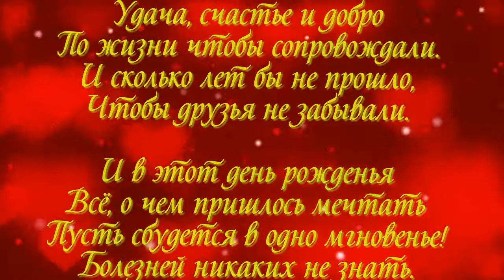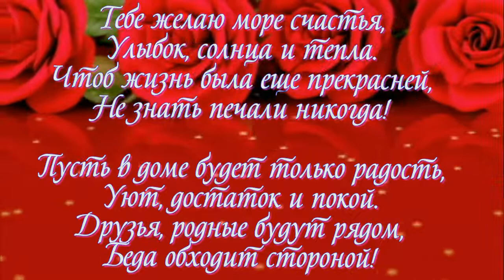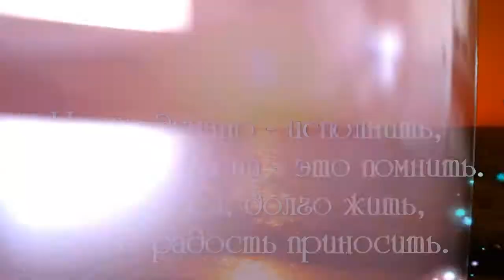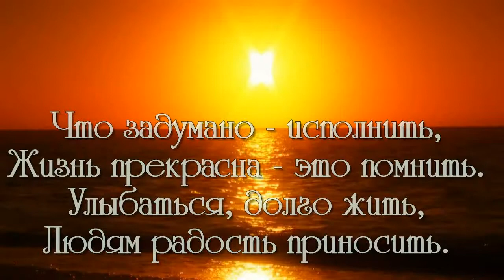ФОТО И ВИДЕО ОБРАБОТКА